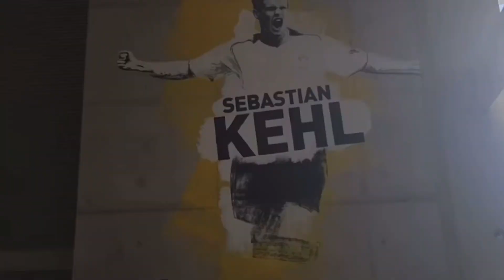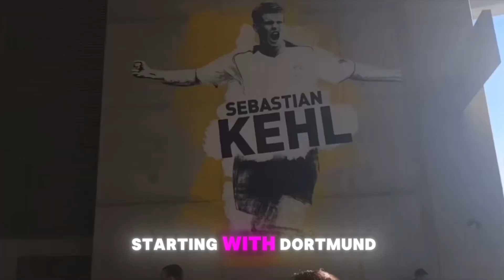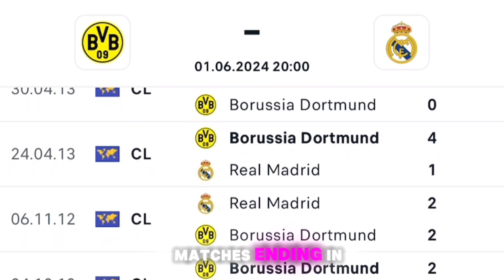Real Madrid vs Borussia Dortmund 2024 Prediction and Injured Players News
Get ready for the ultimate showdown as Borussia Dortmund takes on Real Madrid in the 2024 UEFA Champions League final at Wembley Stadium! Tune in for team news, predictions, and everything you need to know about this epic clash.

Are you a die-hard football fanatic who can't get enough of the world's most thrilling sport? Look no further! Our YouTube channel is your ultimate destination for all things football. Join us on an exhilarating journey through the beautiful game, where we bring you the latest and greatest moments from the world of football.

At Footbalistika, we are passionate about showcasing the greatest football talents on the planet. Whether it's the mesmerizing skills of Cristiano Ronaldo, the artistry of Lionel Messi, or the fierce competition in the Premier League, we've got you covered. Our channel is a treasure trove of breathtaking goals, mind-boggling assists, and jaw-dropping saves that will leave you on the edge of your seat.

But it doesn't stop there! We go beyond the highlights and delve into the world of transfers, bringing you the juiciest rumors, confirmed deals, and behind-the-scenes stories that keep the football world buzzing. Stay up to date with the latest transfer sagas, managerial changes, and team updates as we provide in-depth analysis and expert opinions on your favorite clubs.

Whether you're a fan of Manchester United, Barcelona, Juventus, or any other team, [Footbalistika] is the place to be. Join our vibrant community of football enthusiasts, engage in lively discussions, and share your thoughts on the most contentious football topics.

So, grab your virtual scarf, buckle up, and prepare to immerse yourself in the sheer excitement of football. Subscribe to [Footbalistika] now, and let us take you on a thrilling journey that celebrates the game, the players, and the unforgettable moments that make football the world's most beloved sport!

⚽️ Borussia Dortmund vs Real Madrid: 2024 Champions League Final!